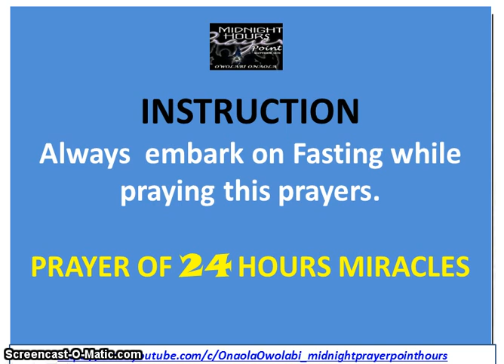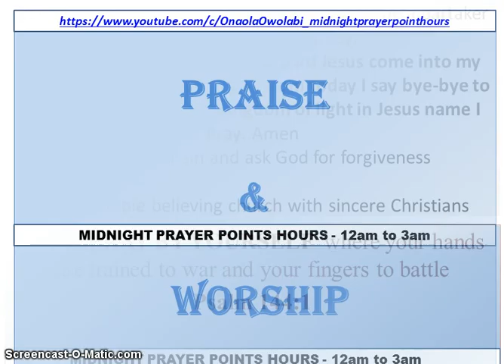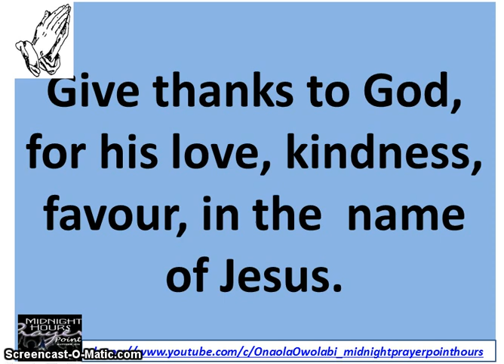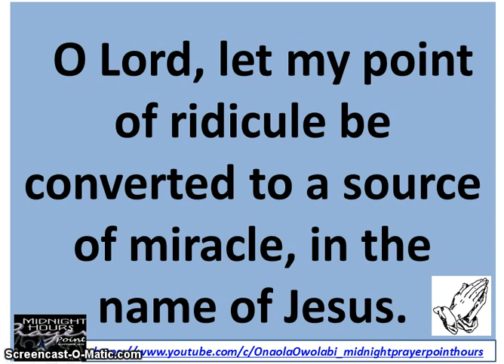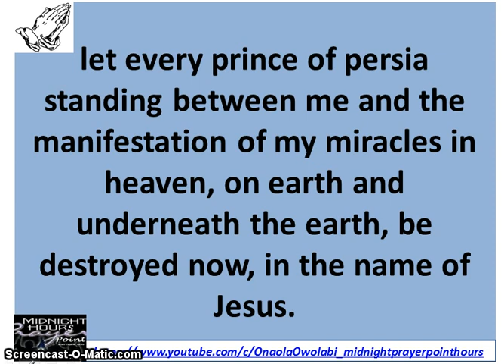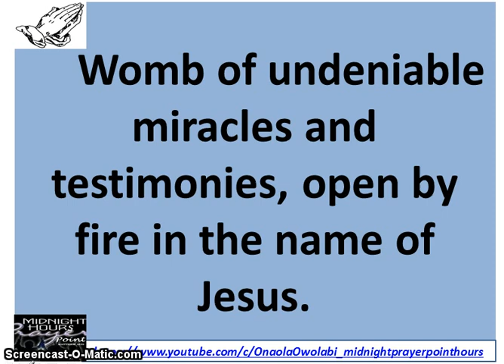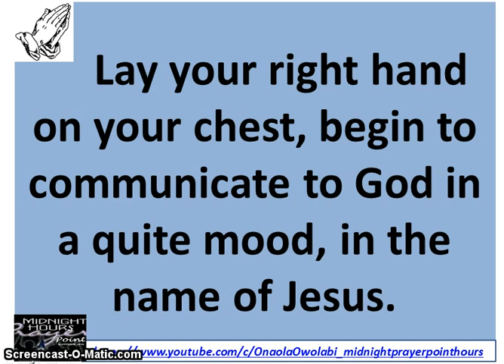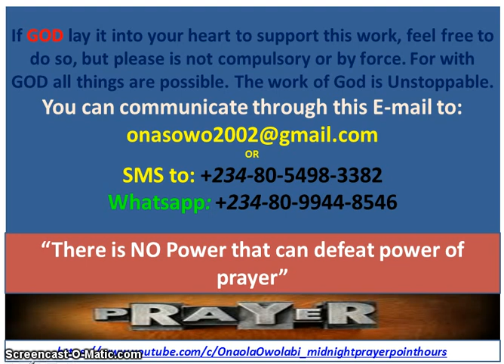Prayer of 24 Hours Miracles - Owolabi Onaola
Prayer of 24 Hours Miracles, by this time tomorrow 2 King 7:1-20, the GOD that answer by fire is still on the throne. This video was broadcast by Owolabi Onaola of Midnight Prayer Point Hours